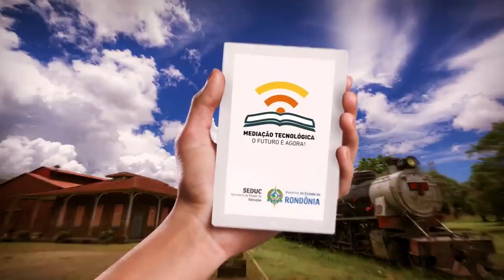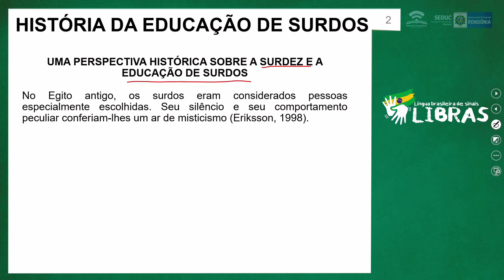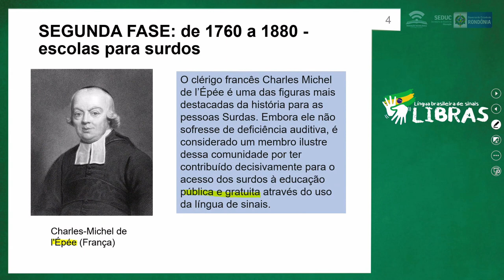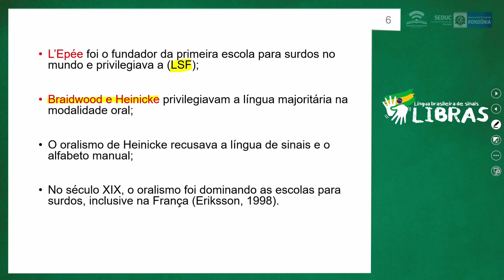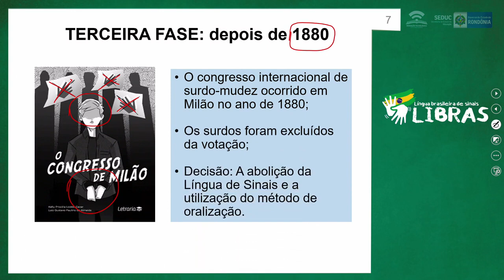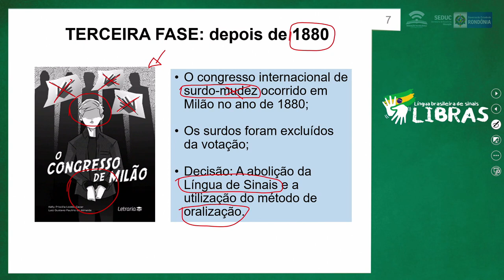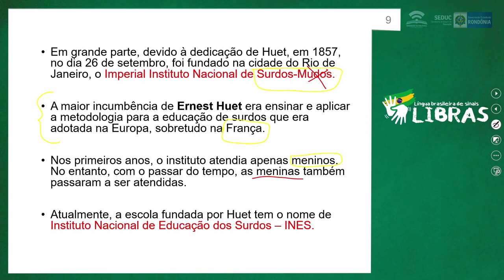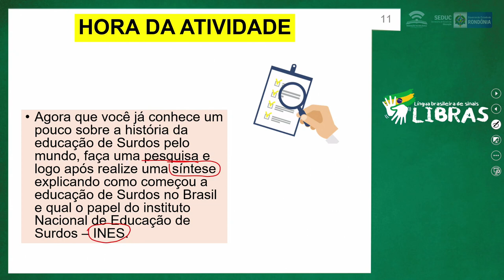AULA 8 HISTÓRIA DA EDUCAÇÃO DE SURDOS 2° ANO 2024